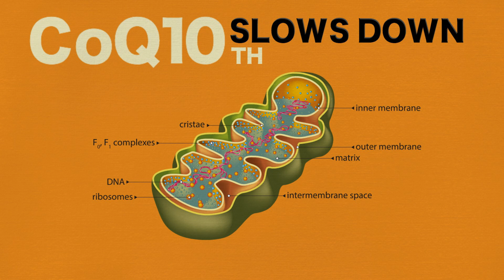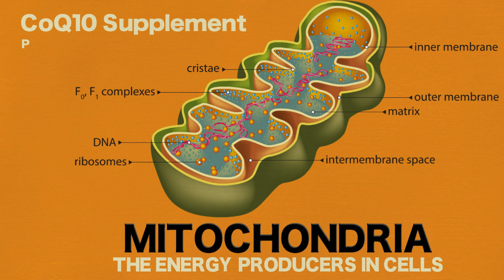Take Coenzyme Q10 Everyday - CoQ10 Benefits, Dosage, Side Effects You NEED To Know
Coenzyme Q10 (CoQ10) is a vitamin-like compound that plays a crucial role for energy production within the body, including the heart, also it helps protect the cell membrane and the arteries from oxidative stress and from inflammatory damage.

Deficiency of CoQ10 compromises the function of cells, and people with certain conditions such as diabetes, high blood pressure, heart problems, Parkinson’s disease, gum disease, as well as those taking statins  that are cholesterol lowering drugs, tend to have low levels of CoQ10.

CoQ10 is an essential nutrient and has a number of beneficial effects, and represents an important natural treatment for a variety of health conditions.

This video gives an overview of the benefits, side effects and effective dosages for CoQ10 and Ubiquinol that’s been shown in various scientific studies.

- The most important ubiquinone in humans is coenzyme Q10 or, simply, CoQ10.1

- Adults may be deficient in CoQ10, especially if they take statins drugs.2

- CoQ10 significantly reduces blood pressure in people with hypertension.3

- CoQ10 improves symptoms of congestive heart failure, like shortness of breath and swelling.4

- As little as 100 mg of CoQ10 per day can reduce hospitalizations for congestive heart failure (CHF exacerbations).5

- Ubiquinol slows the aging process by protecting mitochondria, the energy producers in cells.6

- CoQ10 has the ability to plump skin, reduce wrinkles, and prevent signs of skin aging.7

- Ubiquinol decreases melanin synthesis, the dark pigment found in age spots.7

- CoQ10 protects the cornea in the eye from ultraviolet light damage.8

- CoQ10 protects the retina from oxidative stress, ischemia, and UV light.9,10,11

- Ubiquinol increases sper*m density and motility, making them more functional.

- Ubiquinol increases male fertility fourfold.12

- CoQ10 is used to help improve success in in vitro fertilization (IVF).13

- CoQ10 supplementation improves exercise endurance and performance.14,15

- CoQ10 helps people retain and increase lean muscle mass.16

- CoQ10 supplements protect mitochondria from age-related damage,17 making them function like young mitochondria.18

- High-dose CoQ10 supplementation (1,200 mg per day) has been shown to improve Parkinson's disease symptoms.19

- CoQ10 can help reduce the frequency of migraine headaches.20

- CoQ10 supplementation (500 mg per day) improves symptoms of depression.21

- CoQ10 helps treat gingivitis and periodontitis, two forms of gum disease.22,23

- 200 mg of ubiquinol each day improves hemoglobin A1 C scores within four weeks.24

- Supplementation with CoQ10 improves the therapeutic benefit of methotrexate in rheumatoid arthritis.25

- CoQ10 and ubiquinol are remarkably well tolerated, even at high doses; 1200 mg or 1.2 g per day caused no serious side effects.19

In summary, here are the Health, Beauty and Performance benefits of CoQ10:

Is Needed for ATP Synthesis

Improves Sport Performance

Reduces Feeling of Fatigue

Helps Protect Against Muscle Damage

Helps Protect Against Oxidative Damage

Helps Improves Energy Production by the Heart

Helps Improves the Heart Muscle Contractility

Contributes to Lowering Blood Pressure

Is Vital for the Nervous System Health

Protects the Skin from Toxins and Free Radicals Damage

Is Needed To Manufacture Collagen

Helps Prevent Atherosclerosis

Translated titles:
CoQ10: Coenzima Q10 y Ubiquinol Beneficios, dosis, efectos secundarios

CoQ10: Vorteile von Coenzym Q10 & Ubiquinol, Dosierung, Nebenwirkungen

CoQ10: Avantages, posologie et effets secondaires de la coenzyme Q10 et de l'Ubiquinol

CoQ10: Coenzima Q10 e Benefícios do Ubiquinol, Dosagem, Efeitos Colaterais

辅酶Q10：辅酶Q10和泛醇的益处，剂量，副作用

輔酶Q10：輔酶Q10和泛醇的益處，劑量，副作用

CoQ10：コエンザイムQ10とユビキノールの利点、投与量、副作用

CoQ10 : 코엔자임 Q10 & 유비 퀴놀 (Coenzyme Q10 & Ubiquinol) 효과, 복용량, 부작용

CoQ10: преимущества коэнзима Q10 и убихинола, дозировка, по